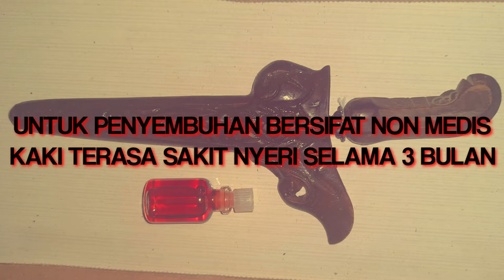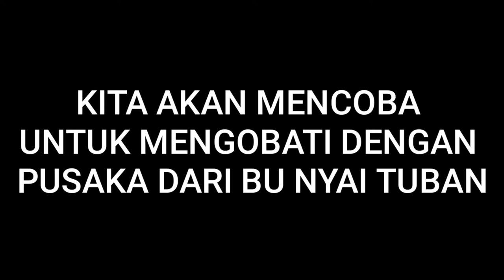Minyak multifungsi eps 3